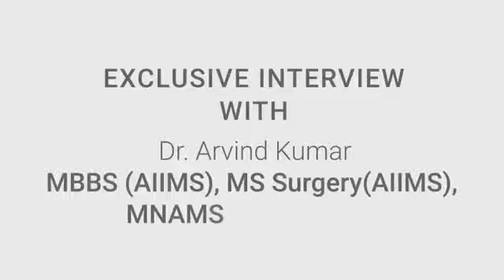Advantages Of Keyhole & Robotic Chest Surgery - Dr. (Prof.) Arvind Kumar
In a exclusive interview Dr. (Prof.) Arvind Kumar expresses his views upon “Advantages Of Keyhole Robotic Chest Surgery”.